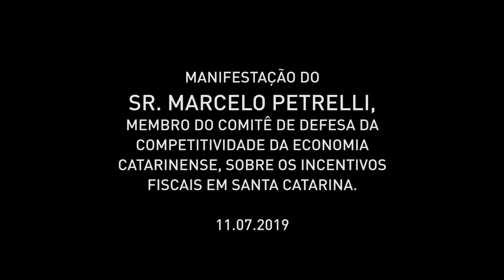Uso da Tribuna de Marcelo Petrelli na Câmara de Vereadores de Itajaí